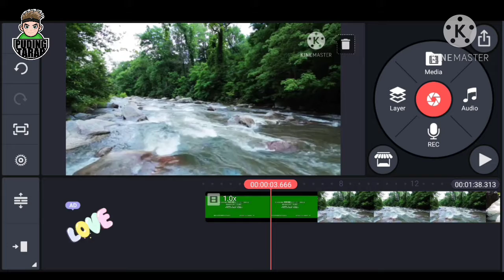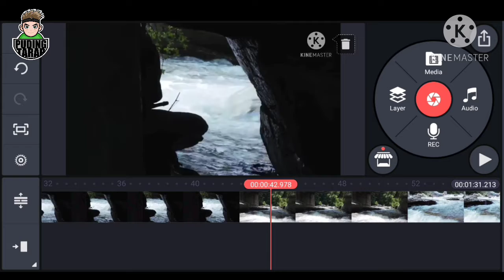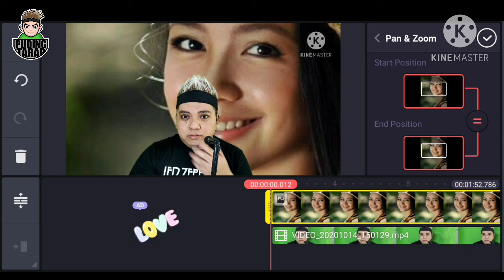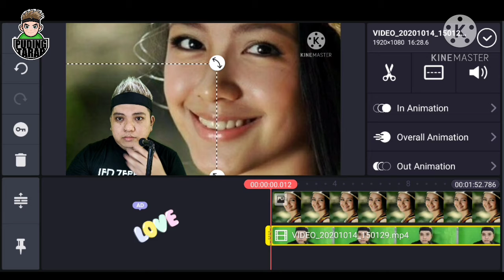TUTORIAL GREEN SCREEN DI KINEMASTER (CHROMA KEY)